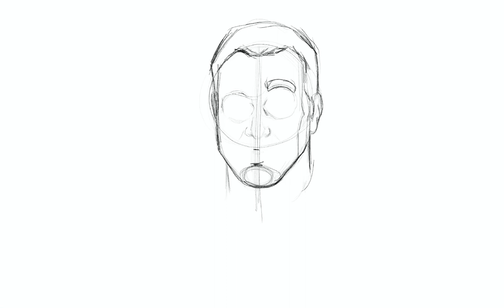Self portrait Trial 6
Trying drawing myself a year ago..and finished it recently 😂😂
Procreate